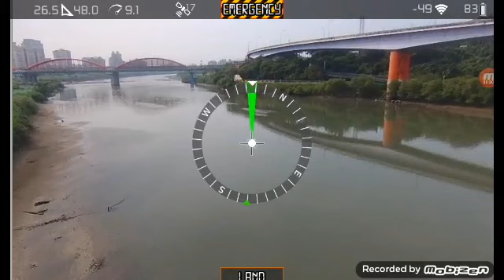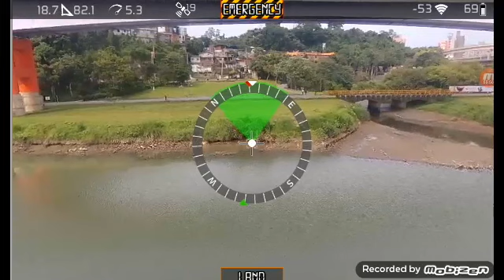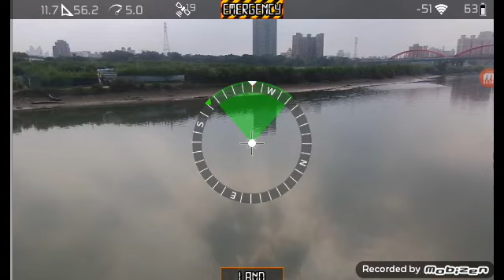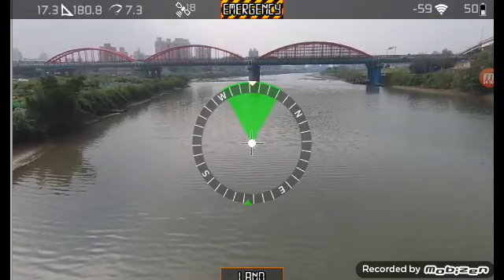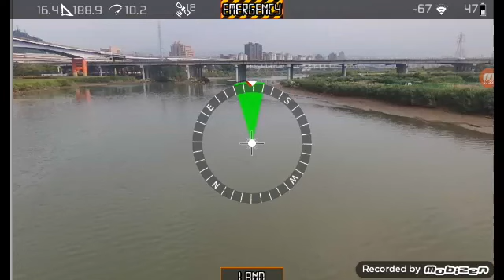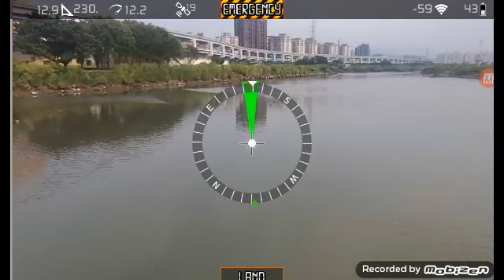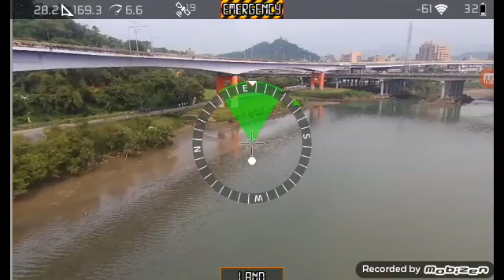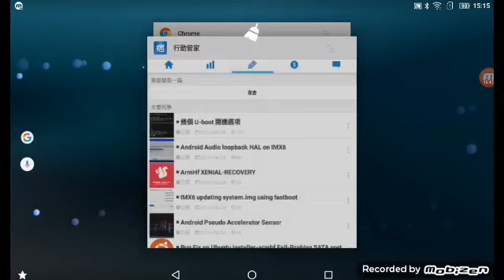2017 4/8 永和福和橋下濕地 Ar.Pro 3